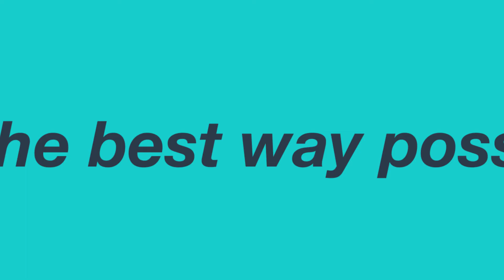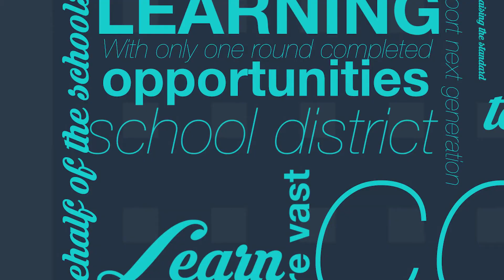Digital Connections Partnership Schools Grant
In 2015 ~25,000 public school students in Massachusetts got enhanced access to digital learning thanks to the state’s Digital Connections Partnership Schools Grant program.  Unprecedented collaboration between education, policy, and technology leaders was a critical factor in creation of this matching grant program, which is made possible through an IT funding bill. A close partnership between MassIT, the state’s lead agency for technology & innovation, and the state’s Department of Elementary and Secondary Education (ESE), is driving the program at the local level, working with school districts to help the Commonwealth serve educators and students across the state.